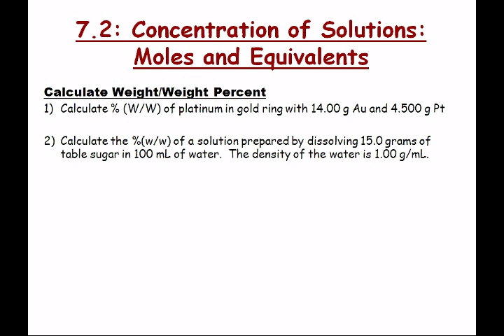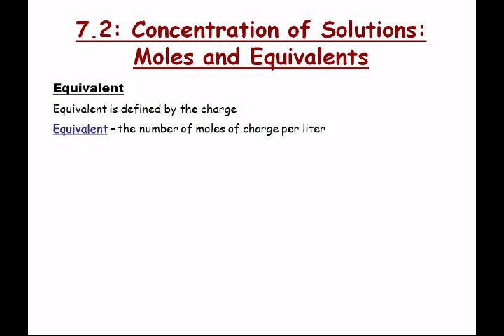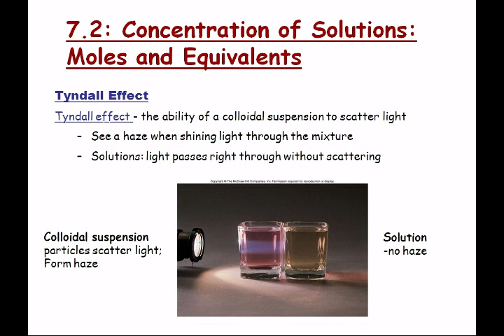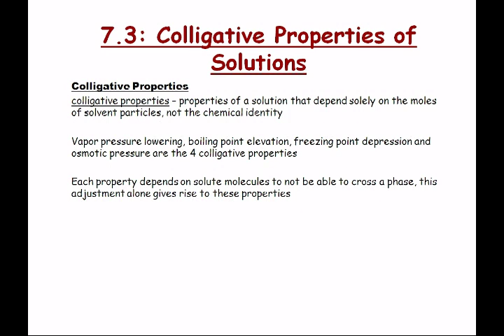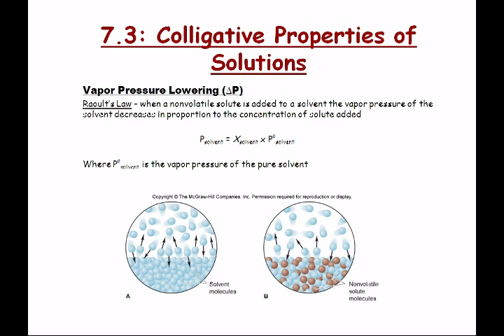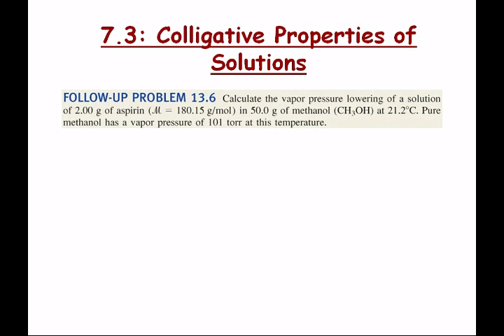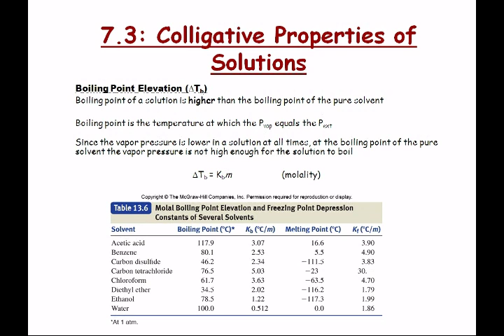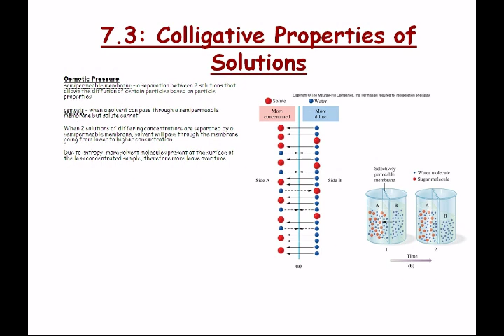CHEM 1406 - Lecture 24 - Topics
Monday, October 25, 2010 at 8:46:38 AM